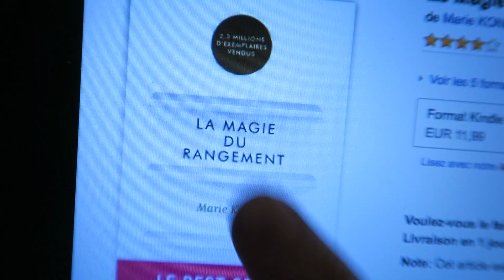❥ 376 - [ VLOG ] : DEUX ANS DE VIE DANS UNE BOITE !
DEVINETTE POUR TOI !!! Qu’est ce qui ne coute rien, ne prend qu’un dixième de seconde, et me fait surtout hyper plaisir ??? 😝
Merci à toi !
Cet email est mon email professionnel, merci de me contacter uniquement pour un projet pro ;-)
♡ M O N    M A T E R I E L    V I D E O :